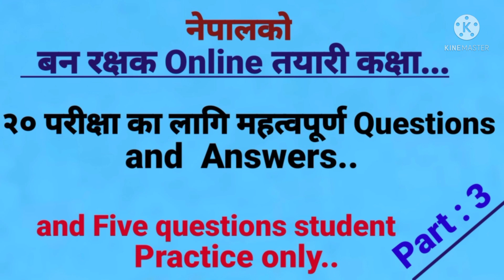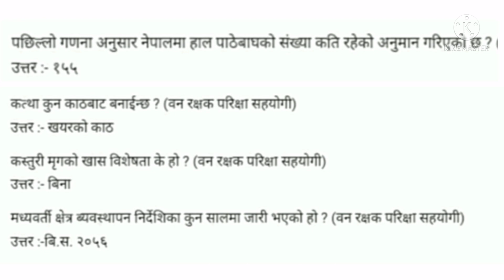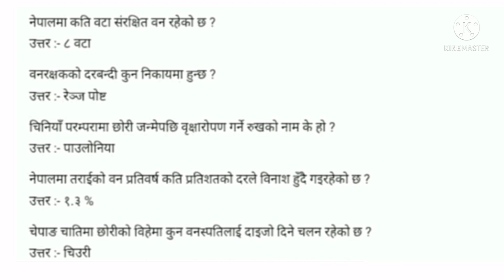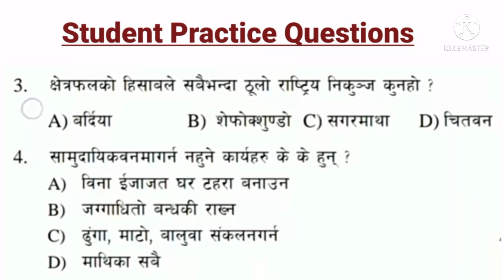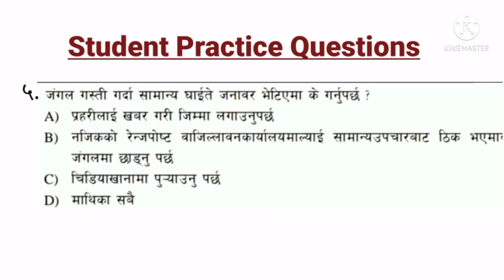Banrakshak Tayari | part 3 | forest guard preparation class | Vanrakshak Tayari | बन रक्षक तयारी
Banrakshak Tayari | part 3 | forest guard preparation class | vanrakshak Tayari | बन रक्षक तयारी | Lumbini pradesh banrakshak Tayari class | banrakshak exam important questions answers |